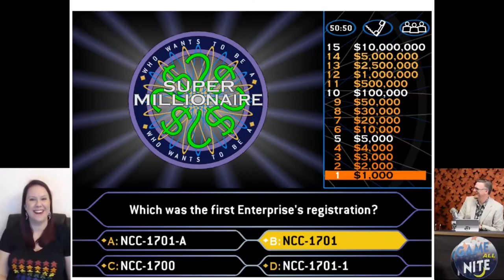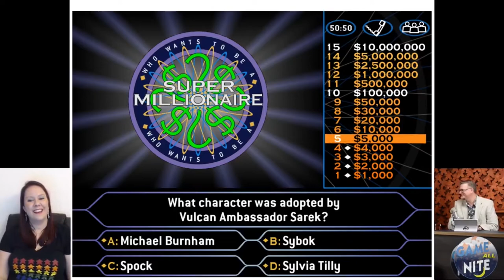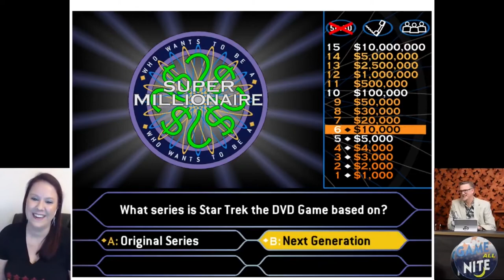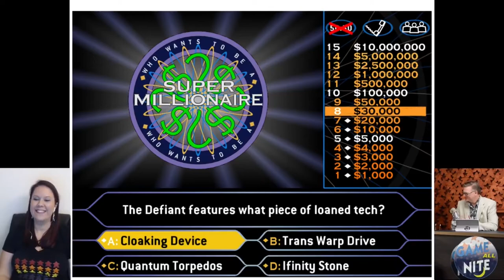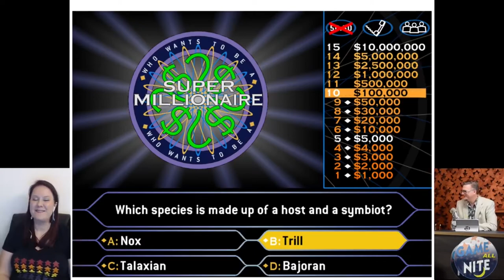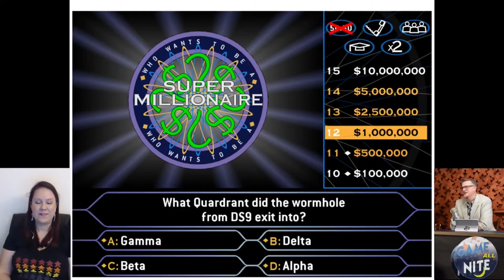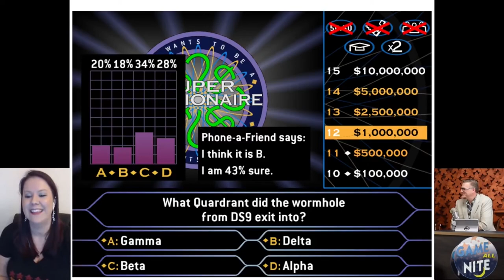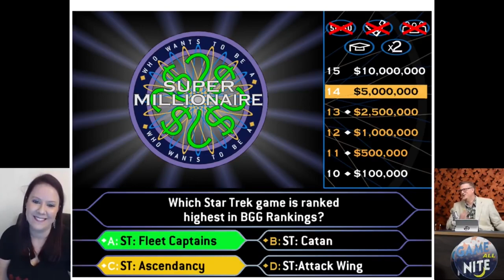Star Trek Millionare with Crystal Pisano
Star Trek Millionaire from Episode 3 with our guest Crystal Pisano from Board Game Blitz!